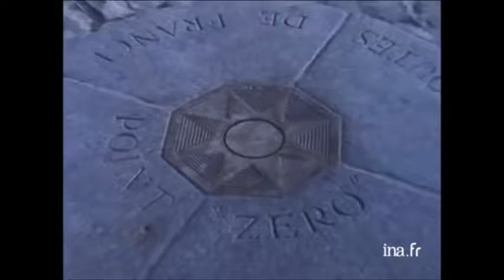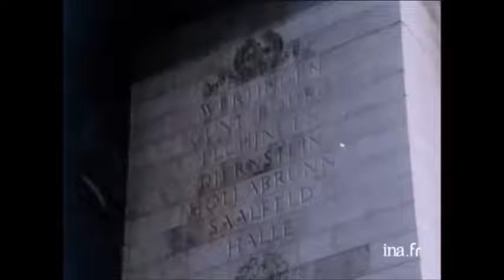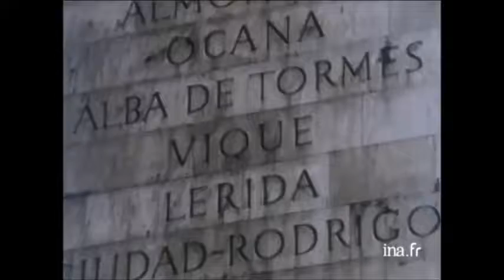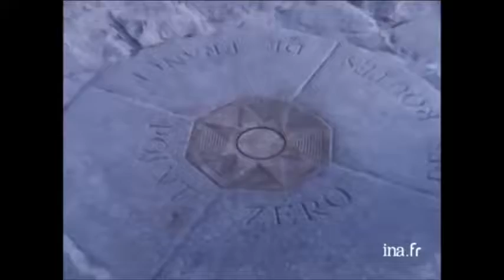Paris, Arche du Temps